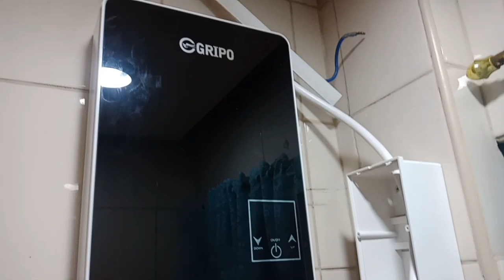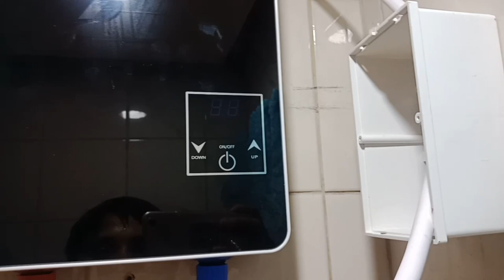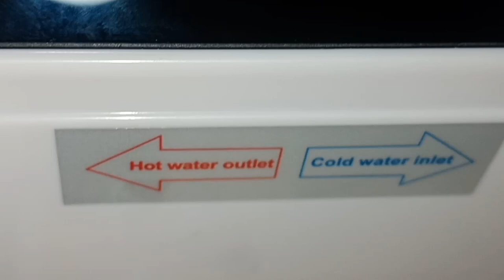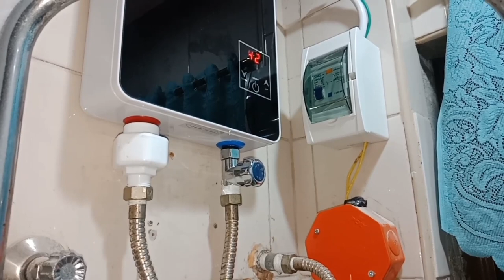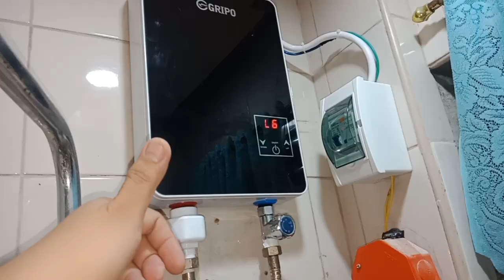HOW TO INSTALL GRIPO WATER HEATER 6000 watts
Step by step tutorial. Full video tutorial installation of GRIPO water heater.

BRAND : GRIPO
TYPE :  water heater for shower
MODEL NO. : GP6KW
OTHERS : Tank type, Single point